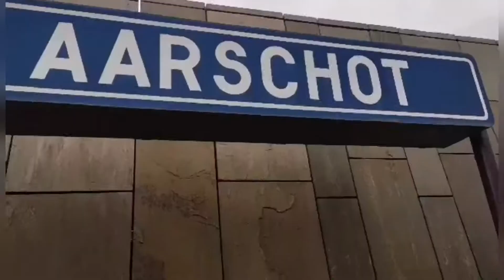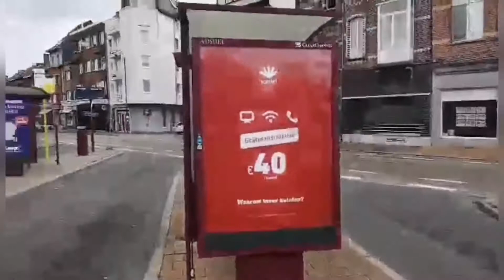Aarschot,Scherpenheuvel Belgium (dagahang salamat sa akoang ninang G!)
Scherpenheuvel is known as mini Lourdes here in Belgium.